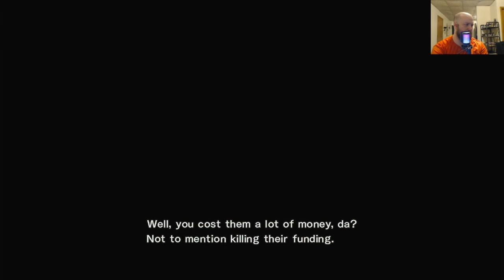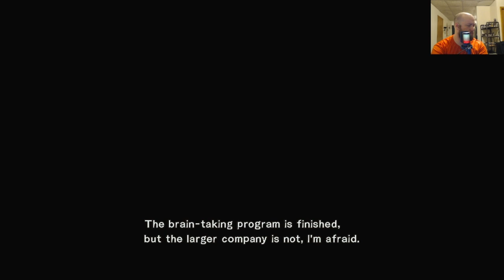NamelessOrange Plays | Metal Gear Rising: Revengeance | Kiss of Death | Part 13 | PLAYTHROUGH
In this climactic episode, brace yourself for the ultimate showdown as Raiden, fueled by his inner demons, faces off against the formidable college football all-star turned senator, Armstrong. The stage is set for an epic clash that will determine the fate of not only Raiden but the entire narrative.
Twitch.tv/NamelessOrange
Check out @chaoticvito for D&D and videogame content